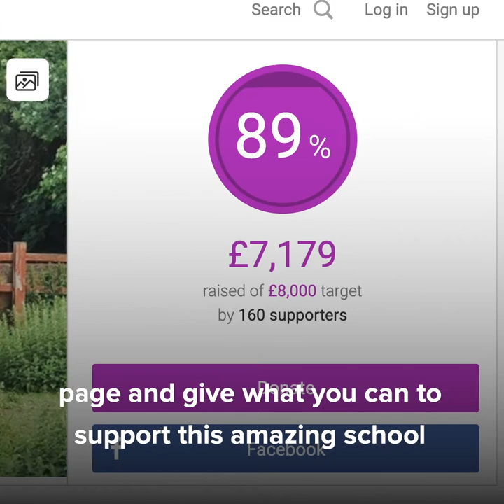Ruth Edwards MP - Visit to Edwalton Primary School's Working Farm